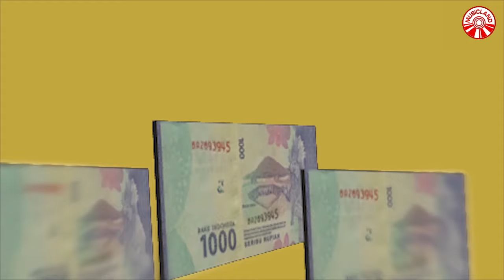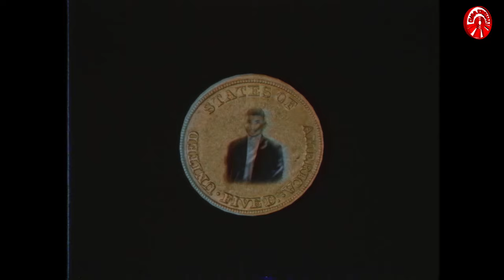Lvcifer - Hit And Run 2 [Official Music Video HD]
Lvcifer - Hit And Run 2

Album : Lvcifer - Hit And Run 2